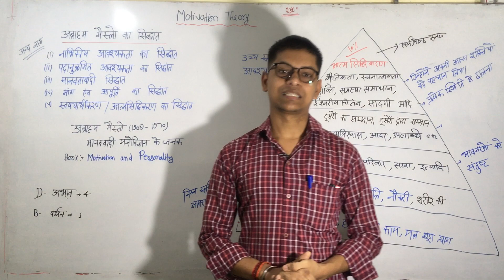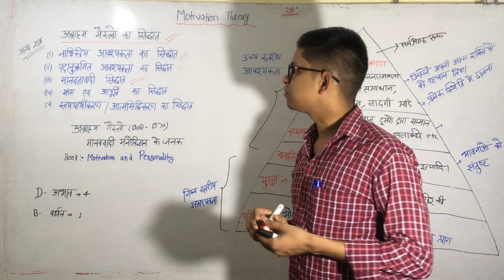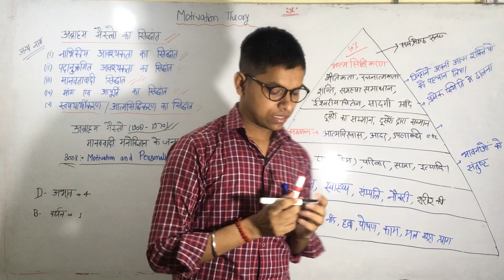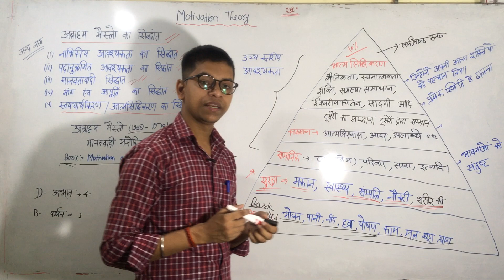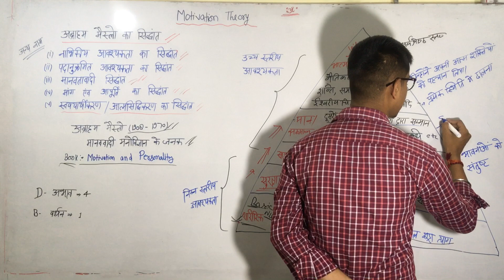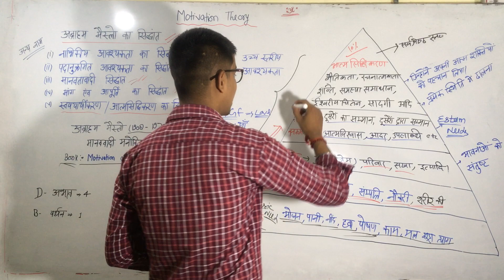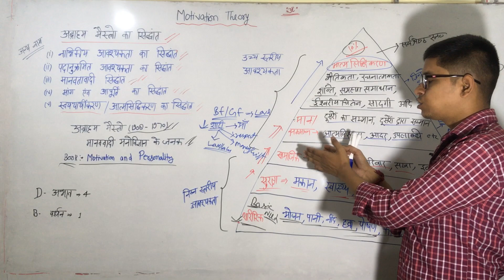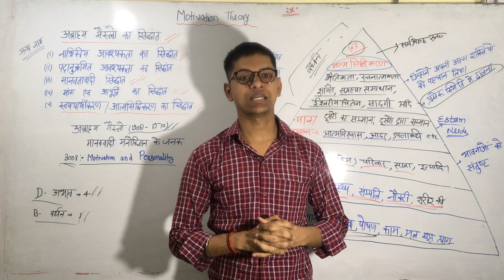CDP & Pedagogy Special Topic: Motivation theory:Maslow Lec 3 By Ashwani Gangwar//DK CAREER CLASSES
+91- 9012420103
Dk Carrier  Classes
Cdp by Ashwani Gangwar
Hindi By Rishipal Sharma
English By Ritul Sir
Evs & General Science by Dileep Sir